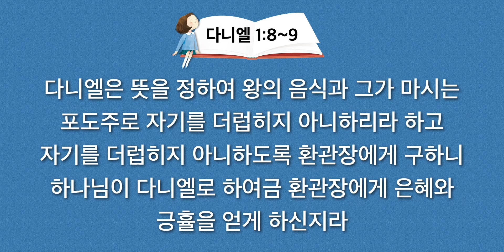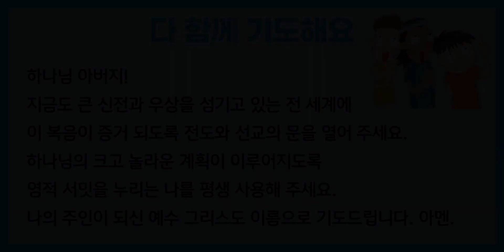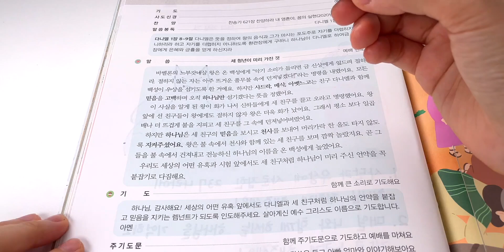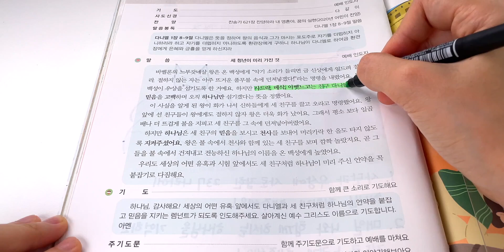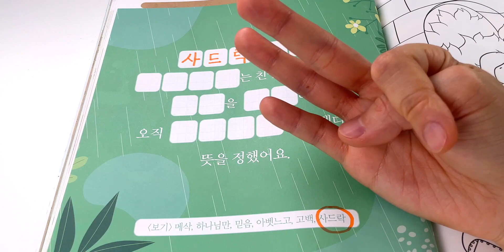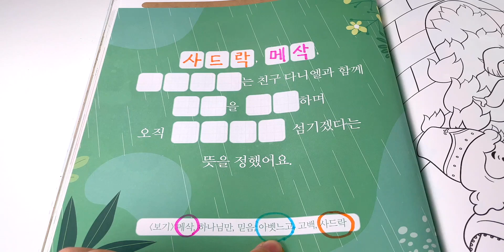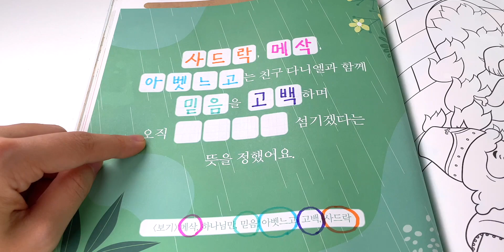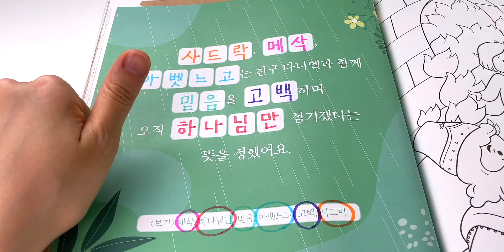2021. 6. 23. (수) 어린이 기도수첩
🔸 2021 어린이찬양 기념패키지 "나는야 영적서밋" 사전예약 중
🔸 어린이찬양 - 한국어, 영어, MR 3가지 버전 온라인 음원 출시 (멜론, 지니, 소리바다 등)
🔸 어린이몸찬양 - 전도협회 공식 YouTube 채널  "wedarak" 티칭 영상 공개